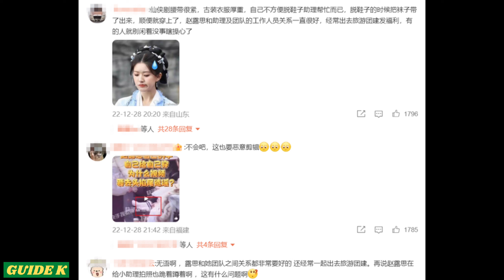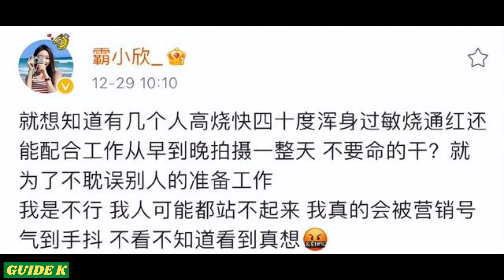Zhao Lusi was accused of playing big names and using her assistant as a maid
On December 28, the paparazzi exposed a video of actress ZhaoLusi (赵露思, RosyZhao) suspected of playing big names, and using her female assistant as a "maid" on the set, which sparked heated discussions.

00:00 About Paparazzi's video of Zhao lusi
00:31 Fans and Netizens comments
00:15 Zhao Lusi's friend weibo message